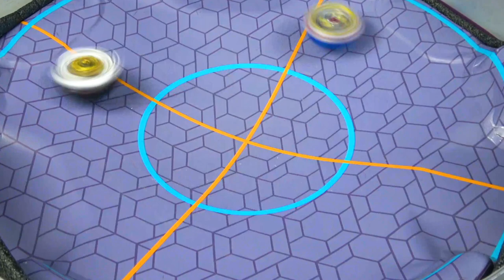TEMPEST DRAGON vs VARIANT LUCIFER Beyblade Burst Sparking ベイブレードバースト超王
The RAINBOW DRAGON vs THE EVIL VARIANT LUCIFER with Drum VS Lane, Tempest Dragon Charge Metal VS Variant Lucifer Mobius 2D, First Uranus Wheel Mobius 1D, First Uranus Mobius 2D

虹龍ドラム Drum Koryu Dante Koryu Tempest Dragon Charge Metal 1A テンペストドラゴン・チャージメタル・1A Tempest Break テンペストブレイク Wing Recoil Bound Wing バウンドウィング Double Bound ダブルバウンド

Lean Walhalla レーン・ヴァルハラ - Variant Wall - バリアントウォール Variant Lucifer Mobius 2D バリアントルシファー・メビウス・2D ファーストウラヌス・メビウス2D First Uranus Mobius 2D

YOU CAN BUY HASBRO BEYBLADE BURST HERE :
AMAZON

TARGET - goo.gl/Ya285E